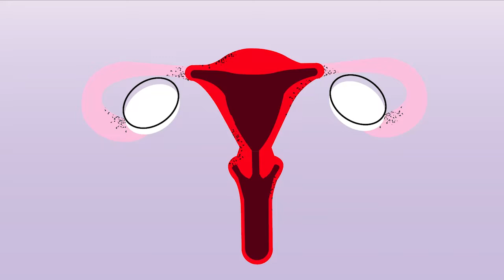Primary Education Animation from Hey Girls Australia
Periods can be overwhelming for all of us which is why we've created an animation for primary age students that covers everything you need (and should) know about periods...